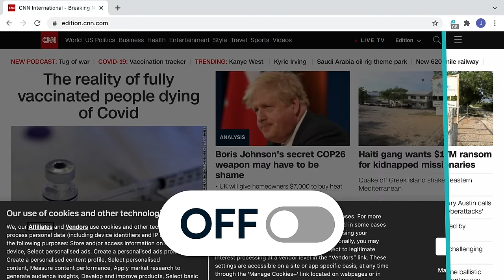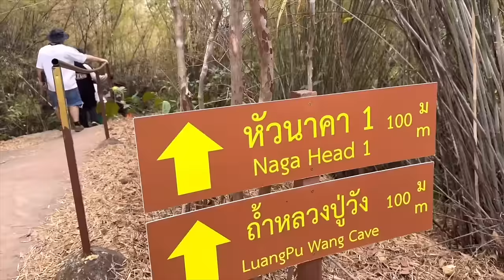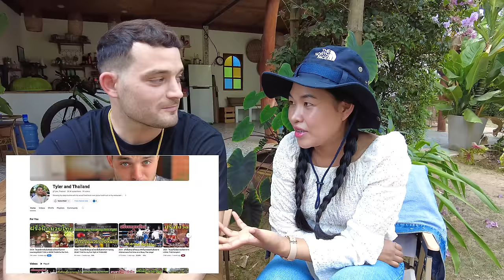American Takes Thai Girl To Run A Food Truck In The USA.. Parents Not Happy 🇹🇭 กิ๊กอินเมกา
เลือกซับไทยได้ตรงปุ่มขวามือด้านบน cc แล้วเลือกภาษาไทย

American Takes Thai Girl To Run Food Truck In The US Despite Parents Disapproval 🇹🇭  @Tyler_Thailand  @Kik_InMeca

In this captivating interview, discover the inspiring journey of an American who fell in love with a young entrepreneurial Thai girl called Kick (กิ๊กอินเมกา) and took her to run a food truck in the USA despite her parents' disapproval. Join us as we delve into their remarkable story of love, resilience, and determination. Alongside their unique journey, we explore their secrets to building a successful YouTube channel and their vision of a life split between America and Thailand. Tune in for the heartwarming tale of how they met and overcame all odds together.

Bitcoin: bc1q87ra4khrs4ncq3cklzu4ayx5rdtte08308kzty
Ethereum:
0x7862ACd9DC34c84f8cb5fd528475E00df380d9CF

We are loving family that live in Rural Thailand. Damo (me), Ryan (my husband), Otis & Hugo (Our Sons) spend our days taking care of the land and the animals and enjoying each others company. Its the simple life and we love to share it with you.

สวัสดีค่ะทุกๆคน โมและสามีอังกฤษคุณไรอัน ครอบครัวเราเป็นครอบครัวเล็กๆ ได้ย้ายชีวิตจากความวุ่นวายในเมืองมาใช้ชีวิตปั้นในชนบทภาคอีสานจ. บุรีรัมย์ เรา2 คนมีลูก 2 คน คนโตชื่อโอทิส และคนเล็กคือน้องฮิวโก้ ครอบครัวเราได้ค้นพบความสุขที่แท้จริงของการมีชีวิตอย่างพอเพียง เลี้ยงสัตว์ ปลูกผักกินเอง สอนลูกๆให้ใกล้ชิดธรรมชาติ สามีอังกฤษเองก็หลงรักในวัฒนธรรมและประเพณีในชนบทไทย และยอมมีชีวิตเรียบง่ายไปกับครอบครัว หากใครที่หลงรักในความเป็นชนบทไทยและความเรียบง่ายของการใช้ชีวิตแบบบ้านนอก ฝากติดตามช่องของครอบครัวเล็กๆของเรา กดติดตามและแจ้งเตือนไว้รับชมกันได้นะคะ เราจะพยายามทำเรื่องราวดีๆ มาให้รับชมกันค่ะ ขอบคุณค่ะ